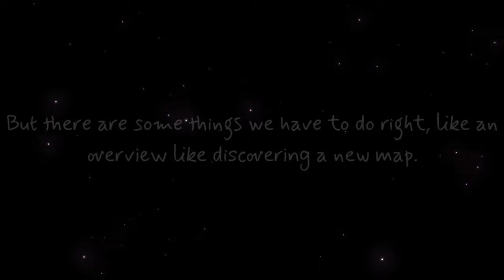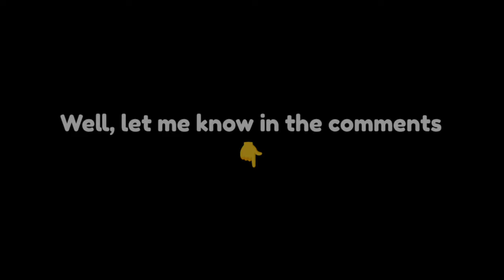This is Going to be One of The Greatest Season of 2023 | Project Aviary | Sky Beta | Vizsky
Thanks.. Thanks..